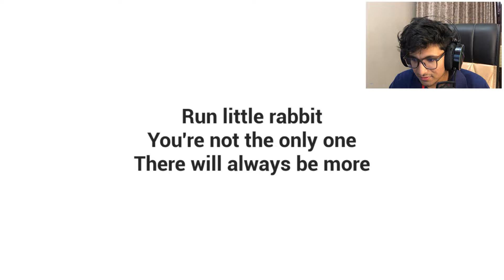Scary baby is back